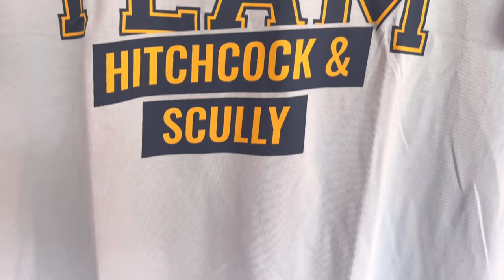The Souled Store Printed T shirts in Summer | Men’s T-shirts | Hindi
In this video we have covered the Best summer T-shirts in men’s fashion from the souled store brand these are printed graphic T shirts which are great choice for summer to add style in your wardrobe collection.